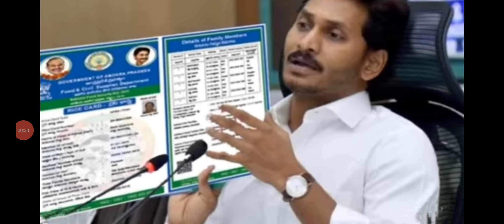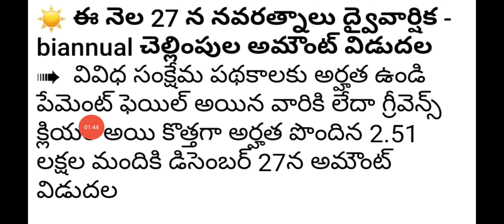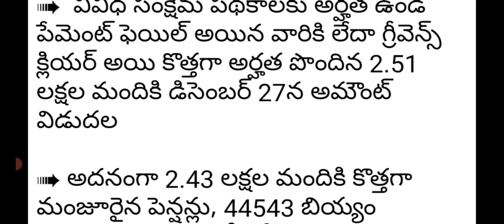ఏపీరైస్ కార్డులు ఉన్నవారికి ఈనెల 27 తారీఖున 7 పథకాల డబ్బులు జమ|ap ammavodi|ysr cheyutha|rythubharosa